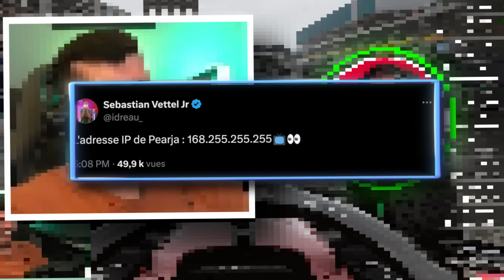LE FESTIVAL DE BUG ! 100% MIAMI avec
Si tu veux soutenir la chaine et bénéficier d'avantages comme par exemple les prochaines vidéos en avance :